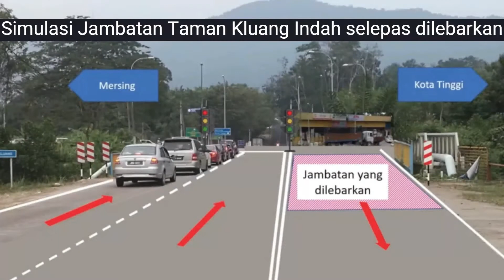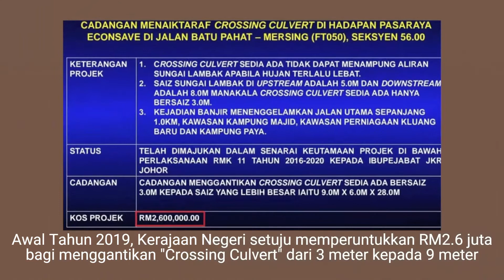Projek Kejuruteraaan oleh YB ChewChongSin ADUN Mengkibol Kluang dlm tempoh PRU14 (2018-2022)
Banyak projek pembangunan dan kejuruteraan telah dirancang dan dilaksana oleh PejabatADUNMengkibol, termasuk
1.Naik taraf Persimpangan Plaza Tol Ayer Hitam pada Januari 2019
2. Projek Pelebaran Jambatan Persimpangan Srinivasan (Taman Kluang Indah)
3. Projek Penukaran Crossing Culvert di Jalan Masuk Econsave, Aeon Big Kluang
4. Projek Jalan Pintas Guna Teknik “Vehicular Crossing Culvert” atas Landasan Trek Berkembar
5. Projek Naik Taraf Parit dan Saliran di Jalan Lambak dan Jalan Sekolah
6. Kerja Pengukuhan Struktur Dinding Tebing Sungai Jambatan Jln. Lambak
7. Vehicle Box Culvert (VBC) di bawah landasan keretapi berkembar elektrik

YB Chew akan teruskan usaha  menjalankan pelbagai projet kejuruteraan di Kluang agar bandar ini akan bermaju jaya.